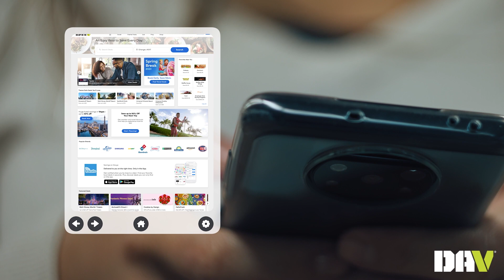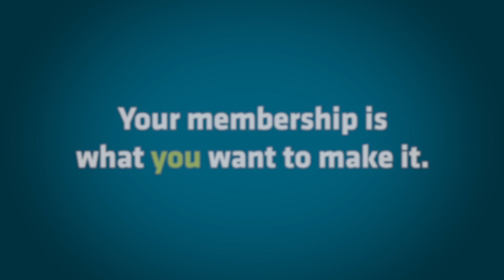What does DAV membership mean for you?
Remember, one of the best ways to let our elected officials know where you stand is to join the ranks of DAV! By adding your voice to the chorus of DAV membership, you strengthen the important messages we're delivering to Capitol Hill as we continue to keep our promises to America's veterans.